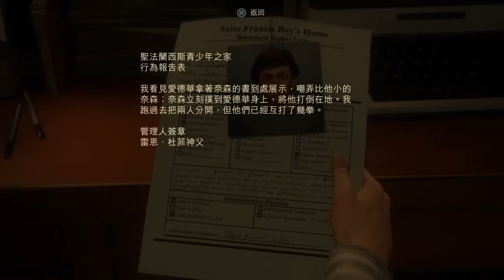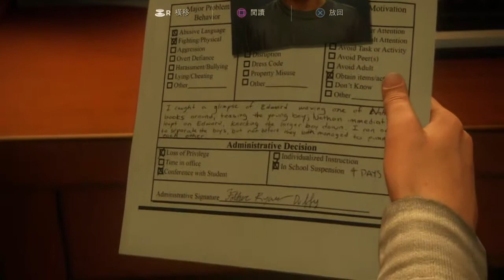秘境探險 4 中文版 part 1 - Uncharted 4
PS4 ver 秘境探險 4 中文版 part 1 - Uncharted 4